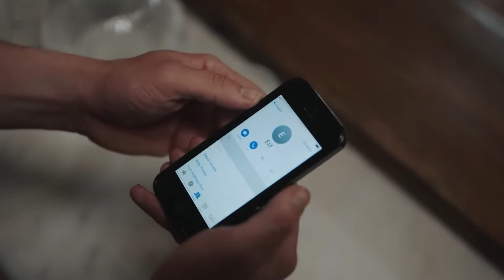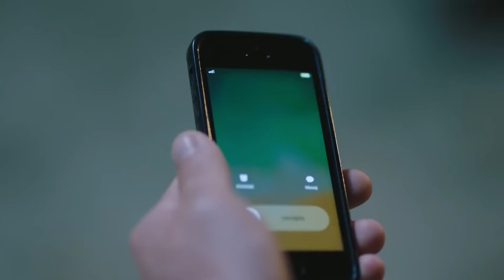İlhan'ın En Büyük Korkusu Büşra'yı Kaybetmek - Baba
Büşra'nın gidişi, İlhan'ı endişelendirdi. ''BENİ SENSİZLİKLE SINAMA''

Yapım: Ay Yapım
Yapımcı: Kerem Çatay
Hikaye: Gökhan Horzum, Ekin Atalar
Senaryo: Ekin Atalar
Yönetmen: Çağrı Bayrak

OYUNCULAR
Haluk Bilginer
Tolga Sarıtaş
Ayda Aksel
Beril Pozam
Özge Yağız
Hakan Kurtaş
Deniz Hamzaoğlu
Taner Rumeli
Bihter Dinçel
Cem Uslu
Zeynep Tuğçe Bayat
Özge Özacar
Oktay Çubuk
Sedef Akalın
Damlasu İkizoğlu